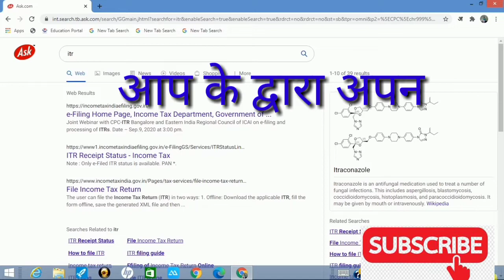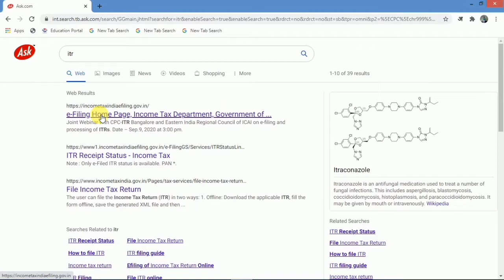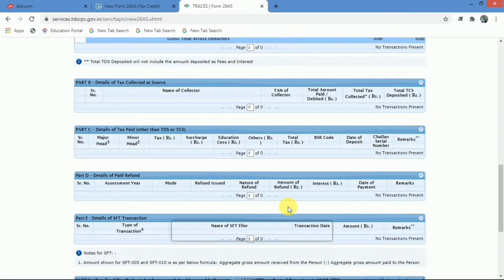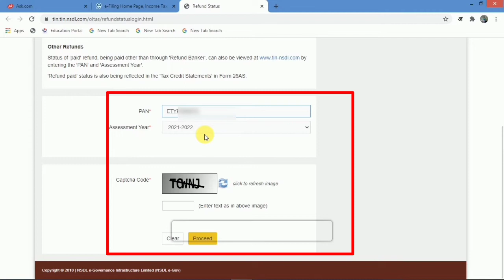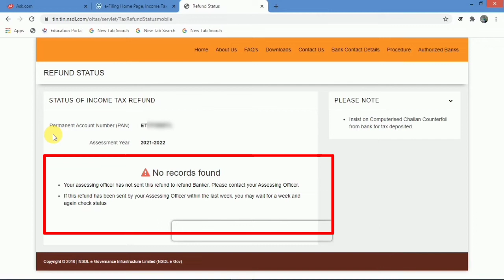How to Check Incometax Refund Status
इस वीडियो मे आप ये जान पायेंगे कि incometax Refund का status किस प्रकार से check करते हैं इसके दो methods को आज जान पाएंगे.